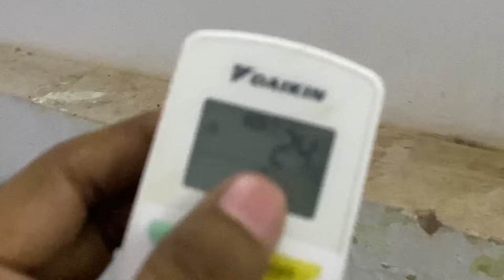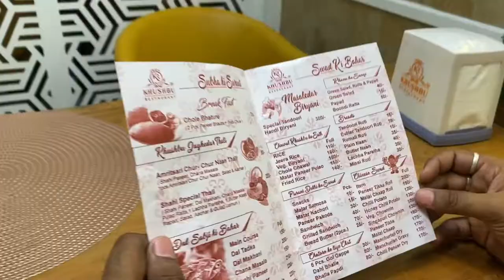Part 2 | 11Vlog | Masti Continue Ho Rahi H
Lots of ❤️